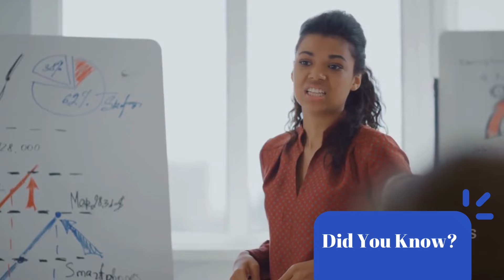Why Male Narcissists HOPE That Women Won't Notice That They are Better Off Single | 🚫Fear- Driven 👀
In the intricate dance of relationships, male narcissists often attempt to shroud women in dependency, fearing the empowering truth that they flourish independently. This insightful guide reveals the manipulative tactics employed by such individuals, exposing the fear-driven desire to hinder a woman's realization of her strength while single. Women are encouraged to recognize these subtle ploys, embrace the liberating advantages of singlehood, and cultivate self-empowerment. Discover the joy and fulfillment found in independence, and gain practical insights to break free from toxic relationships. This empowering narrative equips women with the knowledge needed to navigate their own paths to happiness and fulfillment.